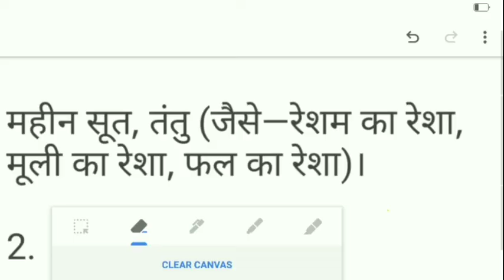रेशा किसे कहते हैं, resha Kise kahate Hain, Resha Kise kahte hain, resha kya hai